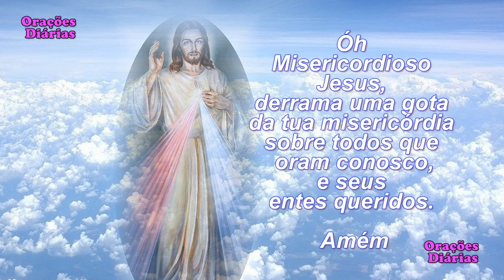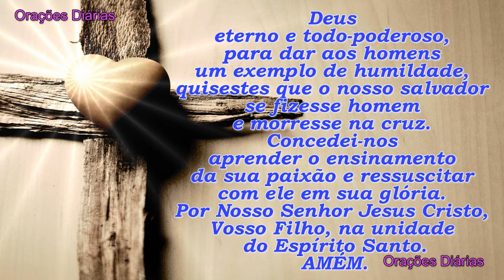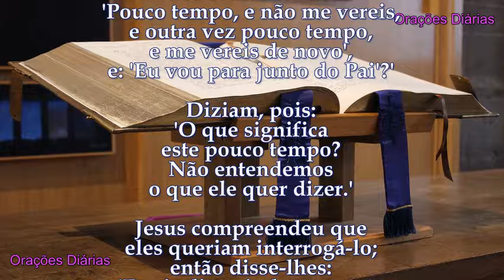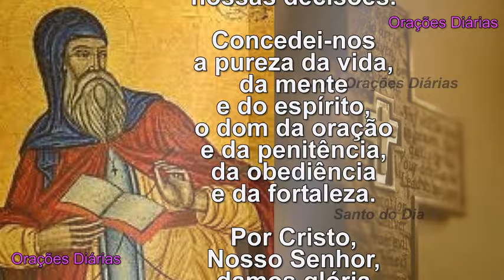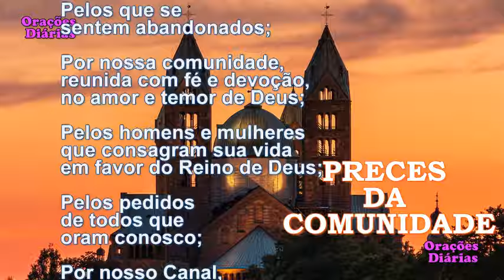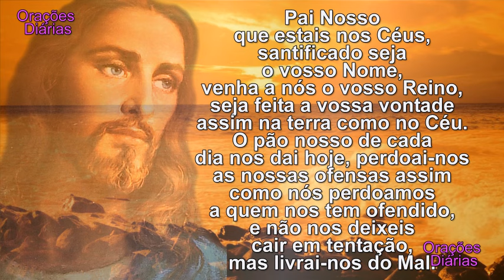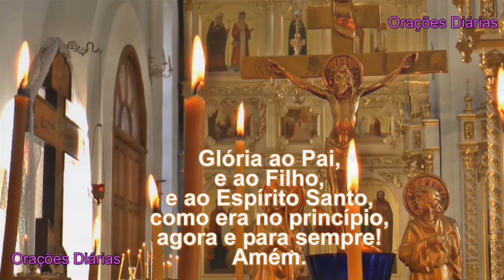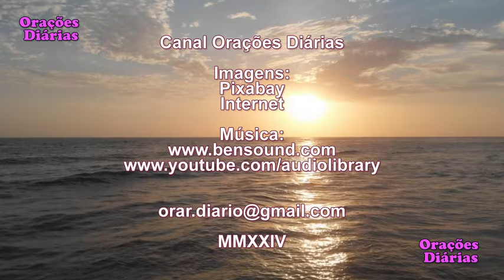Liturgia do dia 9 de Maio, São Pacômio, Evangelho São João 16,16 20